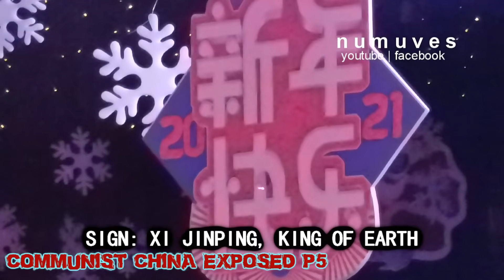CHINA'S FAKE NEW YEAR'S EVE 反讽 | Communist China exposed p5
The CCP is trying to fool us all like legless penguins in 2021! Don't be fooled and join the numuves movement in exposing the evel CCP!!

This video is satire making fun of Western media's terrible f***ing reporting of rival nations.